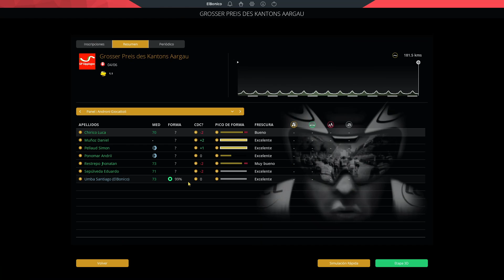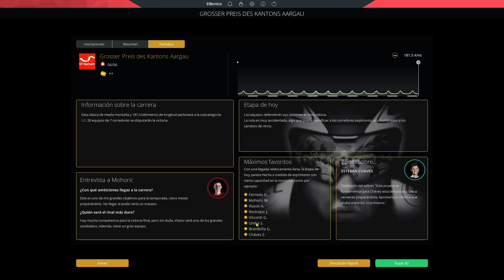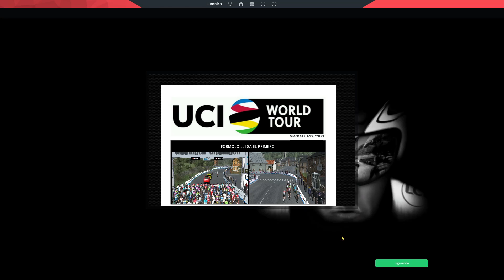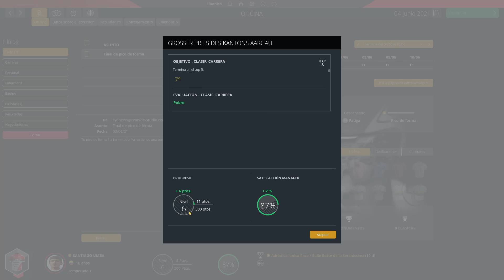Una ardenera en Suiza - Santiago Umba - Pro Cyclist #16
Rompepiernas en Suiza.